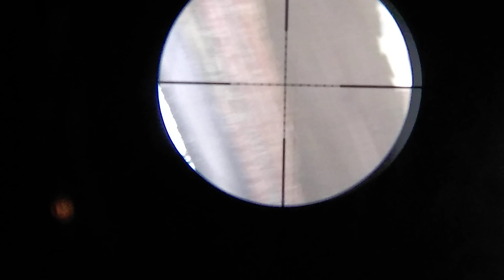demostração do Scoop Cam lateral fábricado pelo nosso amigo carcará...